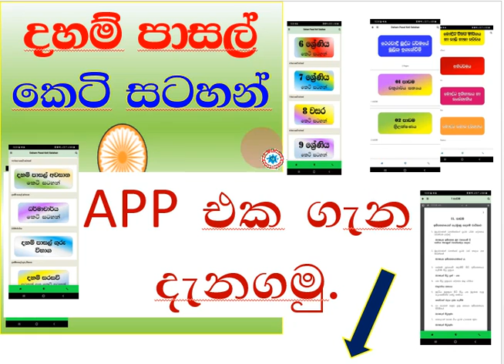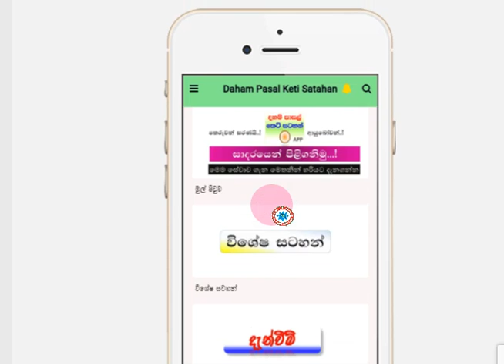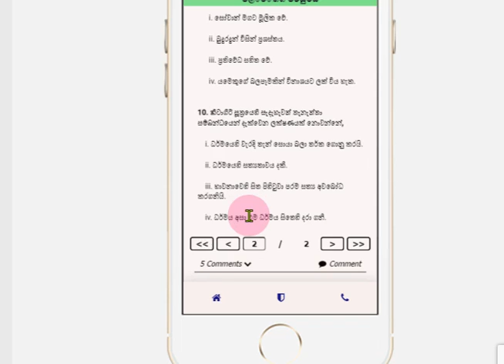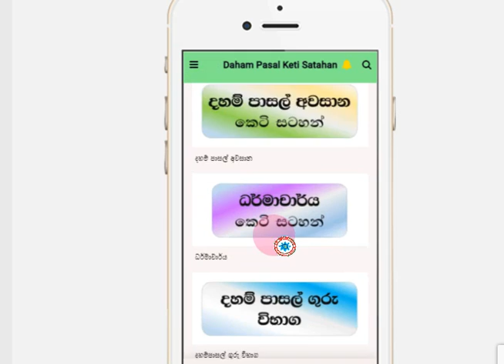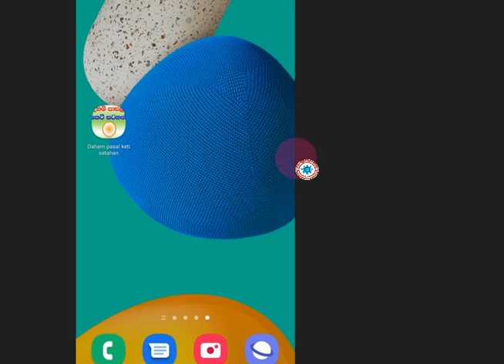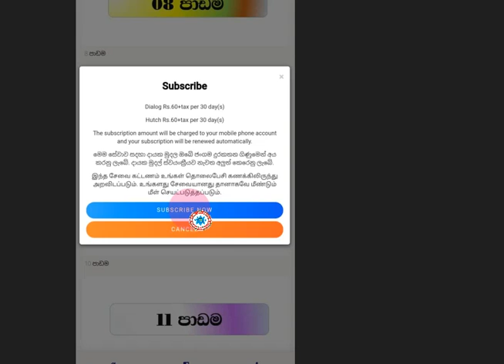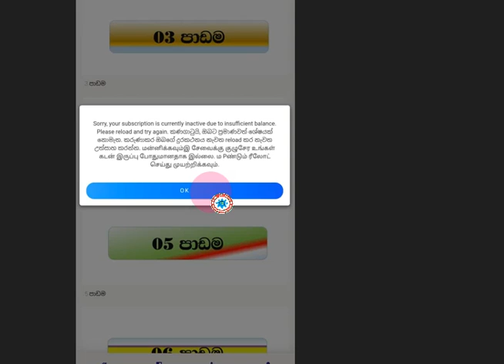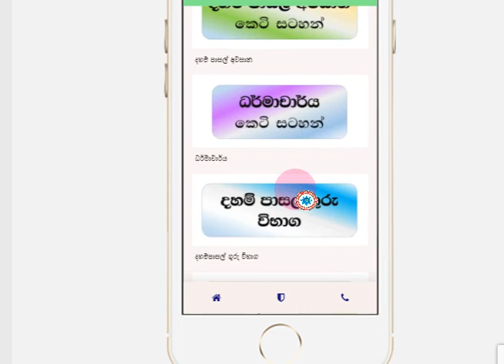daham pasal keti satahan app